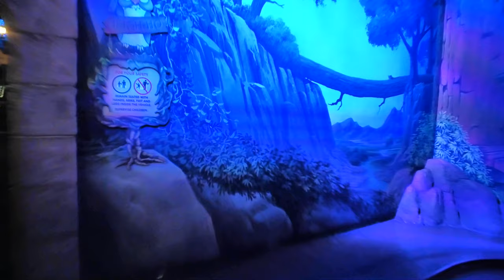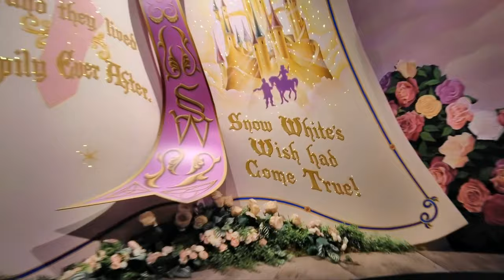Snow White's Enchanted Wish - Complete Ride - Shot With DJI Pocket 2 Camera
Snow White's Enchanted Wish - Do you think it came out good?